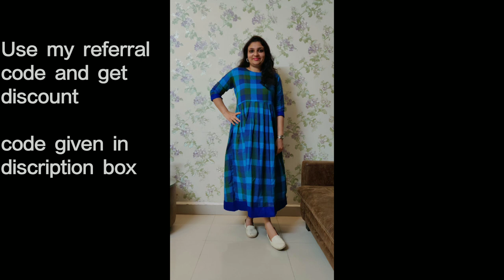Meesho kurti haul/shopping haul/meesho kurti review.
Meesho kurti haul/shopping haul/meeshoo kurti review

search this kurti by using this code
s-3339253

topics cover
shopping
reviews
dollyscreationndiys
blue kurti reviews
meesho kurties
youtuber
nagpuryoutuber
meesho cotton kurties